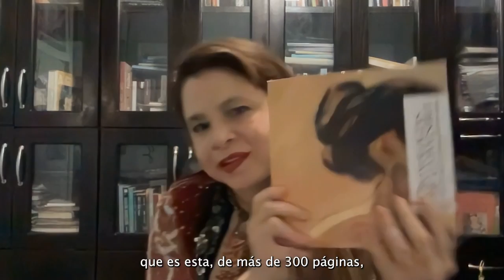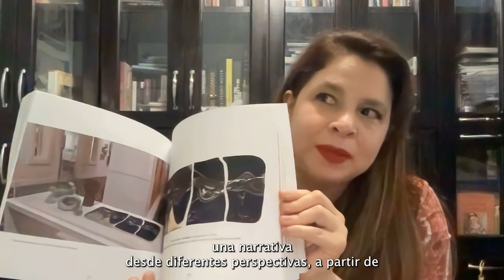Cronología de lo invisible (Costa Rica)